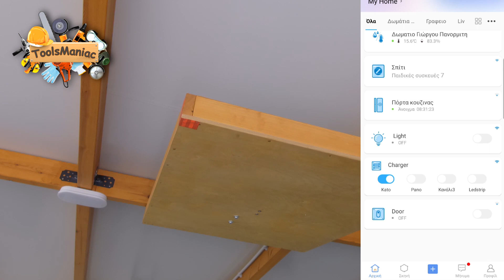Μια ιδιαίτερη κατασκευή για ουρανοκατέβατο :) φορτιστή ηλεκτρικού αυτοκινήτου και οχι μονο.....